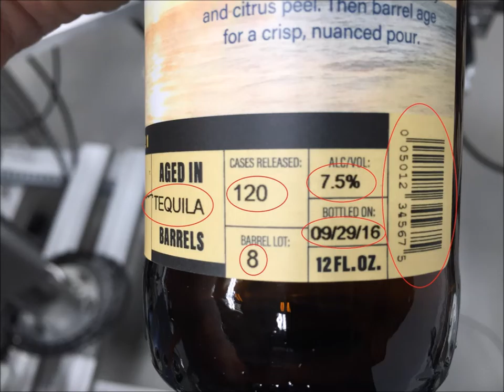Barrel House Z